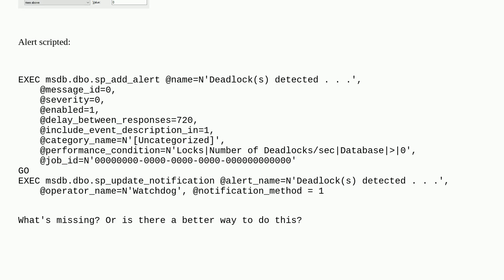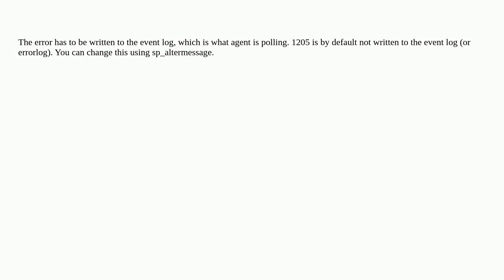Dba: SQL Server Agent Alert to Detect deadlocks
SQL Server Agent Alert to Detect deadlocks

A special thanks goes out to the awesome community

  sql-server-agent alerts sql-server-2019 sql-server